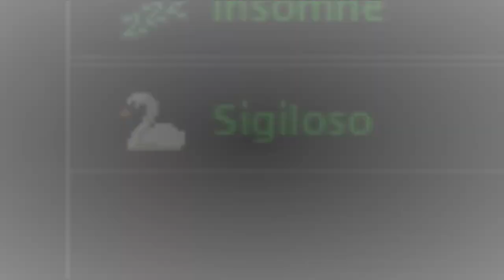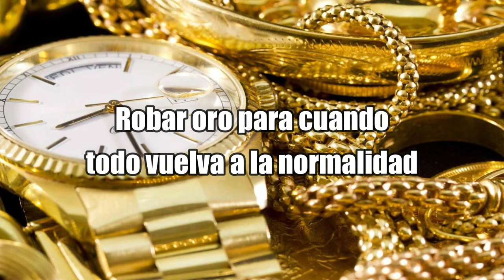Modo Corredores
Personajes aleatorios en ubicaciones separadas luchan por sobrevivir en un mundo lleno de infectados...     asi es como murieron

Genero
Plataforma
Lanzamiento: #2013

Unete a nuestra comunidad en discord para hecharte unas partiditas, compartir tu contenido, charlar y estar al tanto de los juegos que regalan por la red.